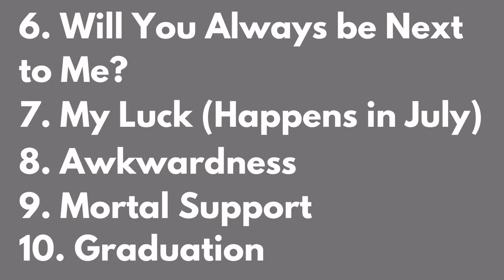Wolves Song List Announcement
The song list in the video:

1. Mountain Nowhere
2. Friday Night
3. Zero
4. Cocktails
5. Be Remembered
6. Will You Always be Next to Me?
7. My Luck (Happens in July)
8. Awkwardness
9. Mortal Support
10. Graduation

This Video is made for people 13+

Wolves comes out this Saturday!
Happy Monday, and have a good rest of your day!